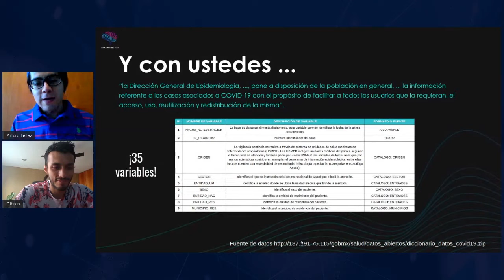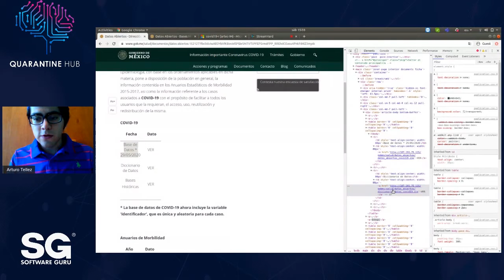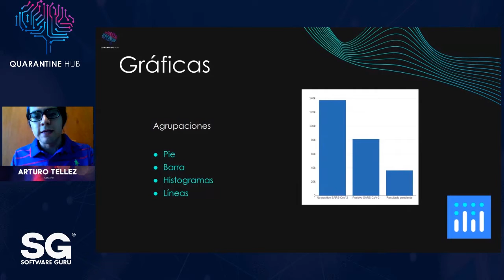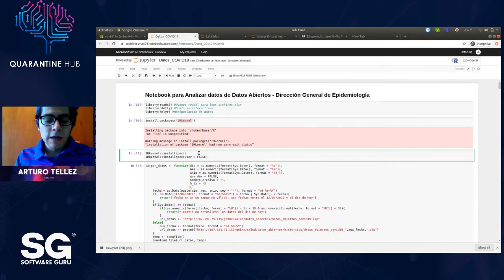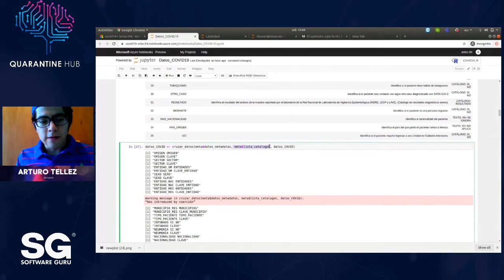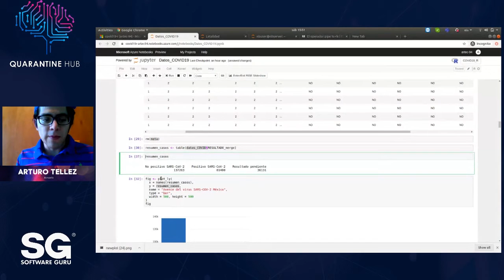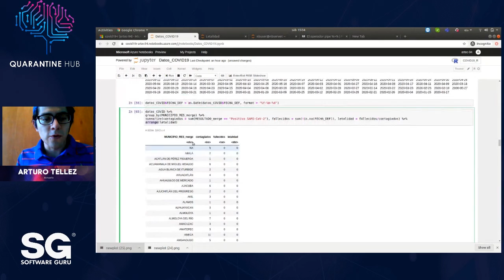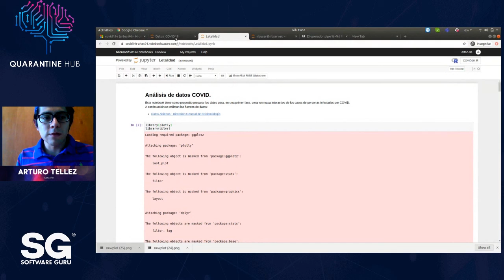ProgrammathonWeekend MX 20-Trabajar con los datos de la Dirección General de Epidemiolgía en México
En esta platica se analizan los datos que hay al alcance acerca del COVID 19 con Ciencia de datos.